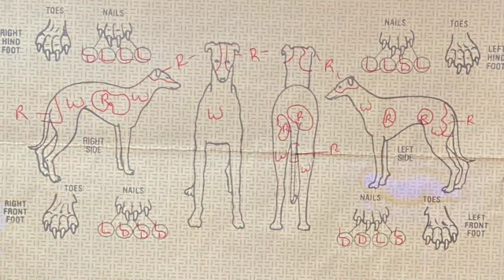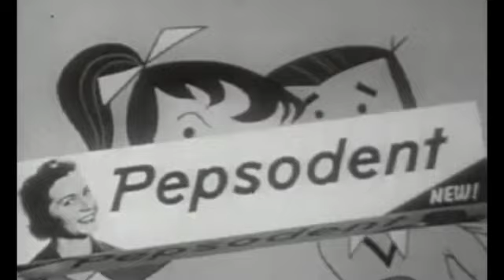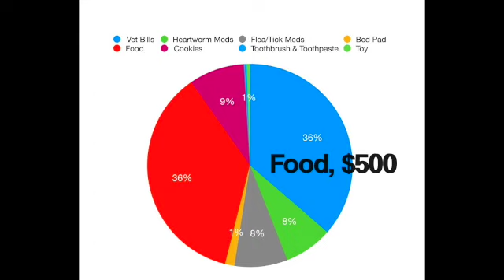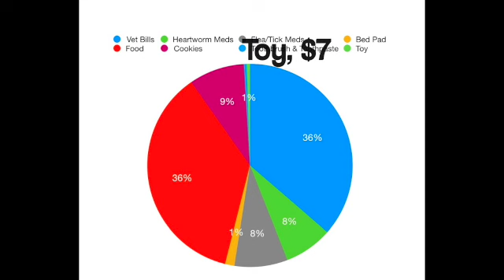How Much Does it Cost to Adopt a Greyhound?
"How Much Does it Cost to Adopt a Greyhound?" is a fun, breezy video, packed with cute greyhounds, that will tell you. how much it costs to bring one home, what's included in the adoption fee, what you need to buy for the big homecoming, and how much everything costs per year after that.

Then, follow these greyt channels, too:
Argus Houston
Jersey Groovy Films
GRVextra
Loyal Hound
Vetoquinol USA

We believe that this not-for-profit, educational, and/or criticism or commentary use on the Web constitutes a fair use of the copyrighted material (as provided for in section 107 of the US Copyright Law.